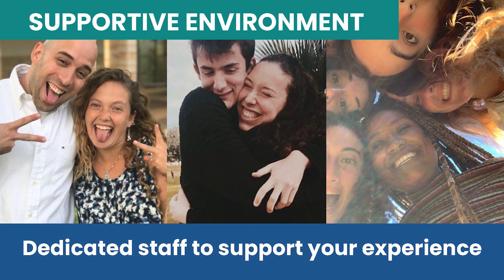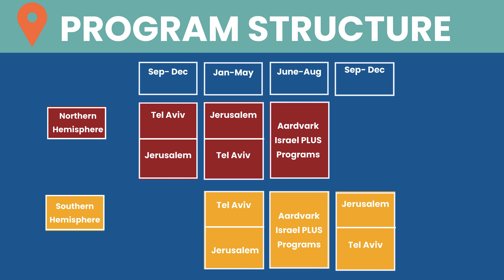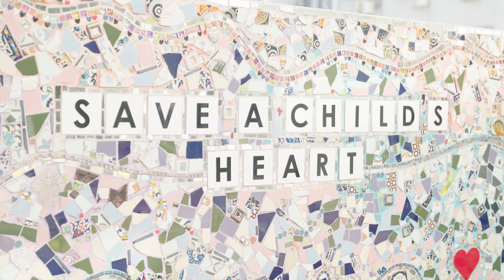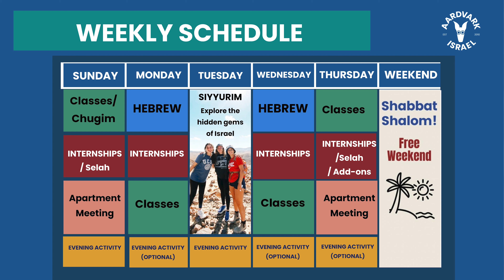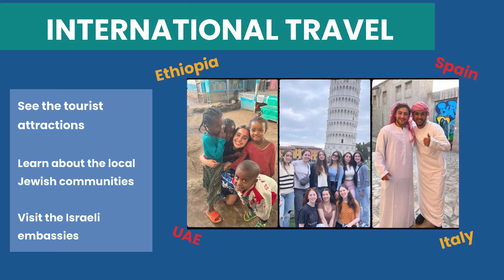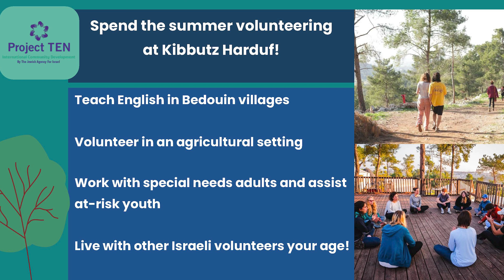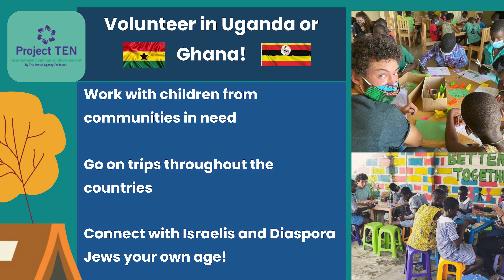Aardvark Israel - Classic Track 2025-2026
Live like a local in Tel Aviv and Jerusalem, gain professional experience through internships, and create meaningful relationships with students from all around the world. Watch the full explanatory video by our Co-Founder and Director of Admissions and Innovation, Simon Cohen.

*Program is subject to change